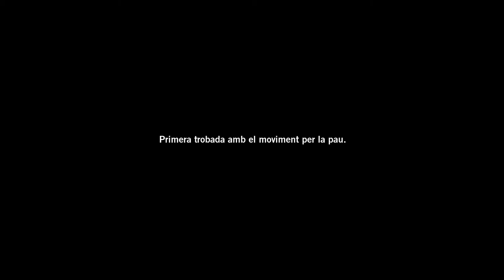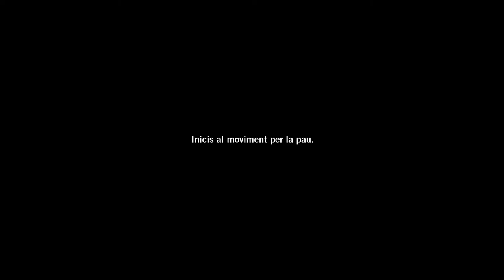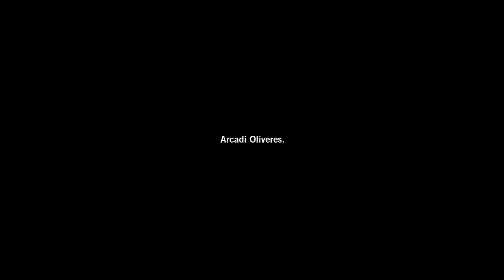Entrevista a John Paul Lederach (completa)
Entrevista realitzada l'any 2018 en el marc del projecte de recuperació de la memòria oral del Moviment per la Pau a Catalunya impulsat per l'ICIP.
Les entrevistes del projecte han estat realitzades per Xavier Garí, especialista en la història política i social sobre el Moviment per la Pau a Catalunya. Tots els enregistraments estan disponibles a la biblioteca de l’ICIP per posar-los a disposició dels investigadors i historiadors.

Lederach fou el primer autor que va escriure sobre les primeres passes del pacifisme català, amb motiu de la seva estada a Catalunya al costat d’Àngel Colom. Provenia de l’església mennonita nordamericana i va fer estada a Brussel·les per a una recerca de postgrau que acabà dirigint-se a Barcelona després de sentir a parlar de Pepe Beunza i de la lluita per l’objecció de consciència, així com en contactar amb cristians mennonites espanyols exiliats per la dictadura franquista. Va realitzar un estudi de les primeres entitats pacifistes i noviolentes a Espanya, i va fer-ho a partir de moltes entrevistes orals enregistrades, que li van permetre trobar-se amb Gonzalo Arias, Lluís M. Xirinacs, Àngel Colom, membres de Pax Christi o dels Amics de l’Arca, entre molts altres activistes. Fou testimoni d’excepció de la Marxa per la Llibertat, on va fer amistat amb Colom i Oliveres. Conegué a Vicenç Fisas i compartiren les seves inquietuds acadèmiques sobre la Pau. I descobrí la gran feina del Casal de la Pau de Barcelona. Retornarà a Barcelona en una segona etapa, a partir de 1983, de la mà d’una petita comunitat mennonita de la ciutat comtal. Culminà la seva obra pionera “Els anomenats pacifistes...”, i circulà per tot l’Estat espanyol, en especial el País Basc, on aportà coneixements sobre gestió de conflictes violents. S’anà configurant com un expert en transformació de conflictes i cultura de pau, i de retorn als Estats Units es dedicà a la docència i recerca universitàries, que compartí amb diferents cursos i postgraus que compartia a Barcelona.